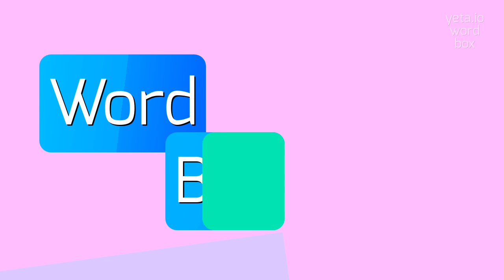DETESTATION - HOW TO SAY DETESTATION?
DETESTATION - doing Detestation correctly in 2023

What is the correct pronunciation of 'detestation'?
How do you say 'detestation' correctly?
Can you help me with the pronunciation of 'detestation'?
Is the emphasis in 'detestation' on the first or second syllable?
DETESTATION Meaning And Definition:
Detestation is a strong feeling of dislike or hatred towards something or someone.
It is an intense aversion or disgust towards a particular object, idea, or person.
DETESTATION Pronunciation:
To pronounce 'detestation', break it down into syllables: de-te-sta-tion.
Accent the second syllable, 'te'.
The 'e' sounds like the short 'e' in 'bed', and the 'a' sounds like the 'uh' sound in 'but'.
Use DETESTATION In Your Speech:
1. I feel detestation towards spiders
2. The detestation between the two rival teams is intense
3. Her detestation for the taste of cilantro is well-known
4. His detestation of injustice fuels his activism
Please answer in comments for the most popular DETESTATION questions:
1. What is the difference between detestation and hatred?
2. How do you overcome detestation towards something or someone?
3. What are some synonyms for detestation?
4. Can detestation be directed towards non-living things?
5. Is detestation a stronger feeling than dislike?
6. When was the term detestation first used?
7. What are some common triggers for detestation?
8. How does detestation affect a person's mental health?
9. Can detestation be unlearned or changed?
10. What is the opposite of detestation?